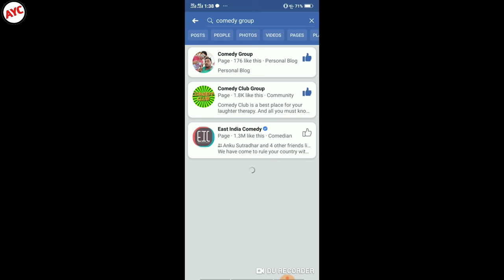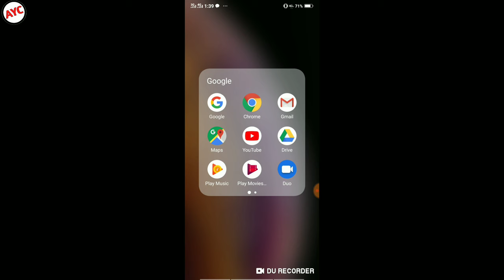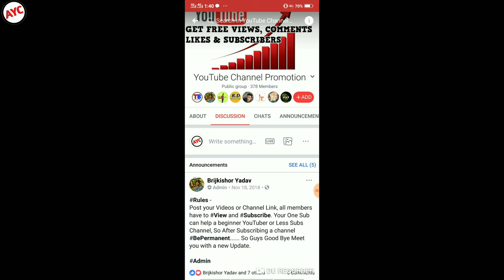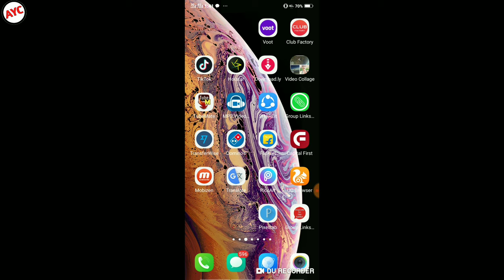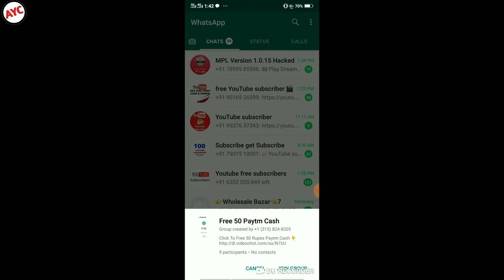अपनी Video को Facebook & Whataap में कैसे Share कर सकते हैं! How to Share Your Video in Facebook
अपनी Video को Facebook & Whataap में कैसे Share कर सकते हैं! How to Share Your Video in Facebook Whatsapp

Hello friend aaj ke is video ma batyo ka aap facebook or whataap group ma kaisa add ho sakta hai or apni YouTube video ko kaisa share kar sakta ho facebook group ma I hope you like this video.

How to share YouTube video
How to share YouTube video on facebook
Apni video ko kaisa share kara
Whataap group ma kaisa add ho
Whataap or facebook group ma video share Karni chaya
How to share whataap group in india 2019